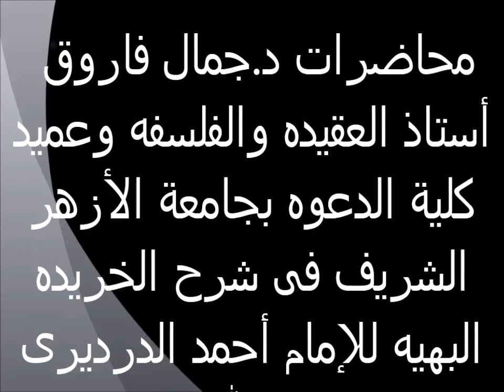صفات المعانى لله تعالى 31 الخريدة البهية لفضيلة الدكتور - جمال فاروق الدقاق